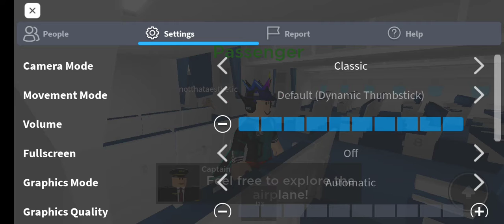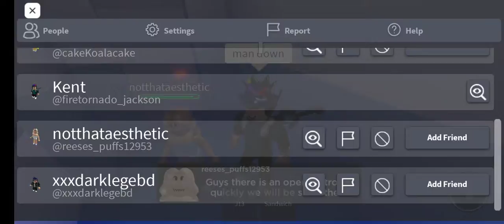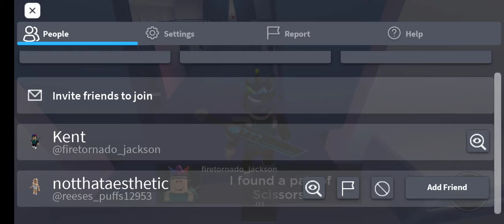Roblox Airplane 1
Get this video get 1 like so i will play airplane 2